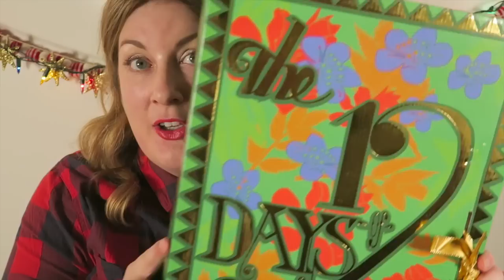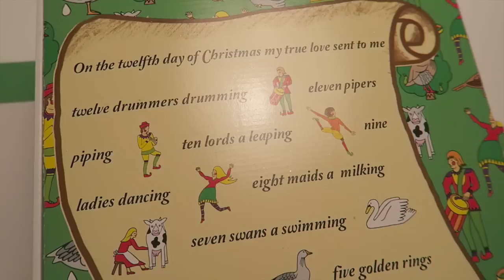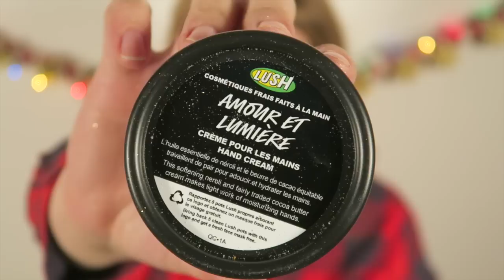MEGA HAUL LUSH DES FÊTES! BATH BOMBS DE NOËL!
Je déballe avec vous le coffret géant «12 jours de Noël» de Lush et plein d'autres bombes de bain Lush du temps des fêtes. J'essaye de deviner les parfums et vous donne mes premières impressions. C'est le méga unboxing de bath bombs Lush!

Les produits qui sont dans la vidéo sont :
- Pain moussant feuille de houx
- Bombe de bain Butterbomb
- Bombe de bain crépitante
- Pain moussant 5 anneaux d'or
- Gel douche Beauté fatale
- Crème pour les mains Amour et lumière
- Savon Pain de neige
- Fondant pour le bain l'ange gardien
- Bombe de bain Cours, Père Noël, cours!
- Bombe de bain Lait de poule
- Bombe de bain Le prince des seaux
- Bombe de bain Merveille dorée
- Bombe de bain Neige blanche
- Bombe de bain La nuit des étoiles
- Bombe de bain Bombe glacée
- Bombe de bain Papa Noël
- Bombe de bain poussière d'étoile

PERISCOPE → @evemartel

POUR ME PARLER
Je réponds à vos questions dans la section commentaires des vidéos.